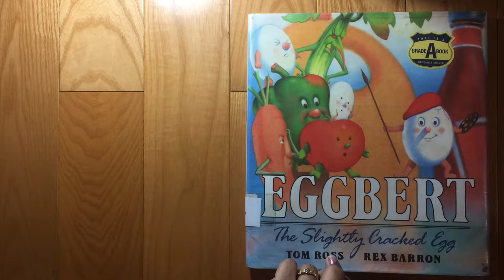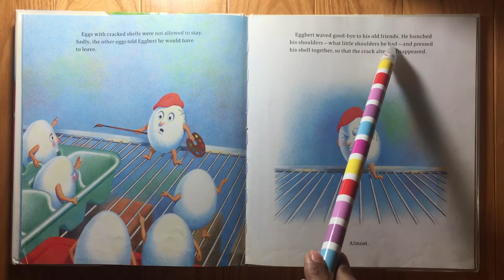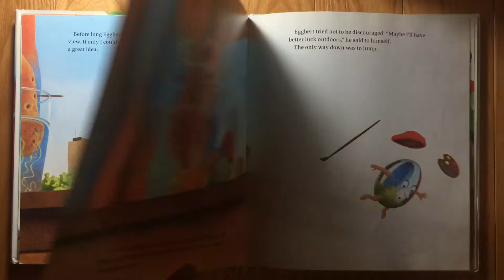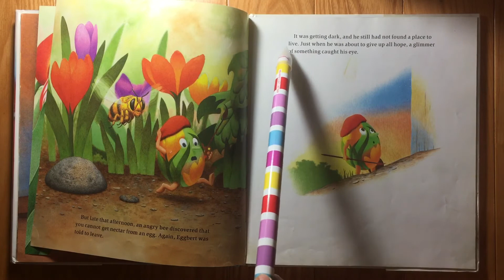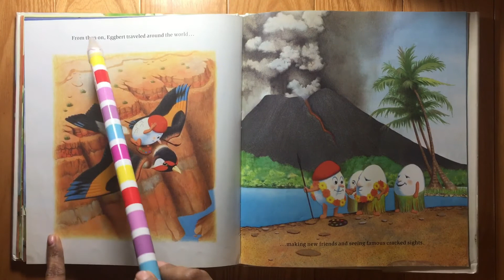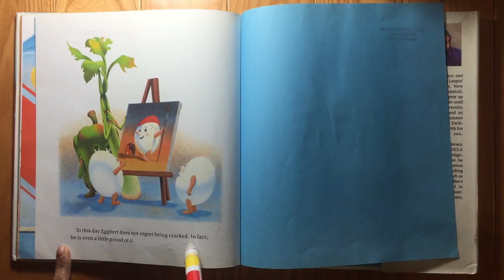EGGBERT The slightly cracked egg - Children's Book Read Aloud